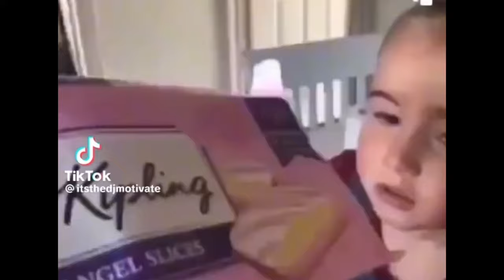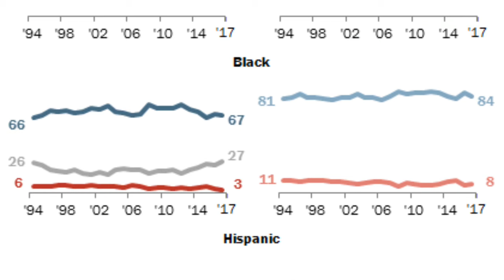Nikki Haley’s Historic Win in the Heart of RINO Territory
Nikki Haley’s Historic Win in the Heart of RINO Territory. Nikki Haley’s groundbreaking triumph in the Washington DC primary signals a seismic shift in political dynamics. The expectations in the bastion of RINO (Republican In Name Only) influence, in the middle of the Swamp,  Haley’s victory solidify as the establishment norms. Her win embodies a potent symbol of Democrat grassroots support,  and a mandate for the status quo.
00:00 Cookie thief
02:02 Congrats
02:57 Gruesome Newsom
04:46 Stats